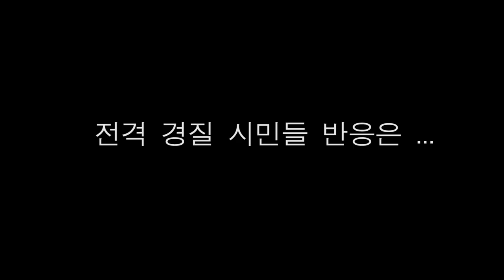[경향신문]윤진숙 해수부 장관 전격 경질 시민들 반응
박근혜 대통령이 6일 윤진숙 해양수산부 장관을 전격 경질했다.

청와대 민경욱 대변인은 이날 저녁 기자회견을 갖고 "박 대통령은 잠시 전 윤 장관에 대한 정홍원 국무총리의 해임건의를 받고 윤 장관을 해임조치했다"고 밝혔다.

이에 따라 윤 장관은 취임 10개월 만에 불명예 퇴진하게 됐다.

촬영/편집 한승곤 PD